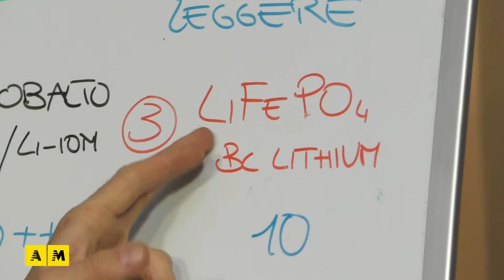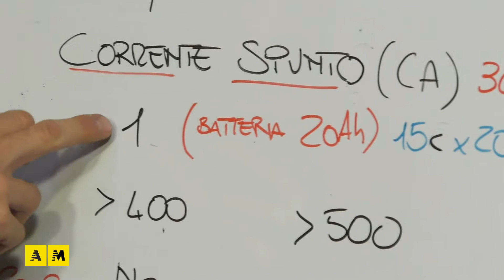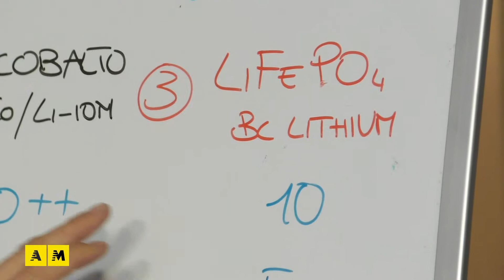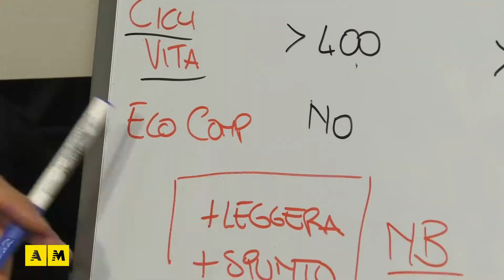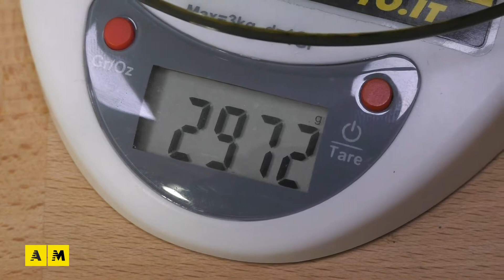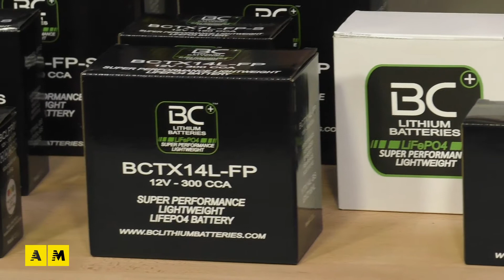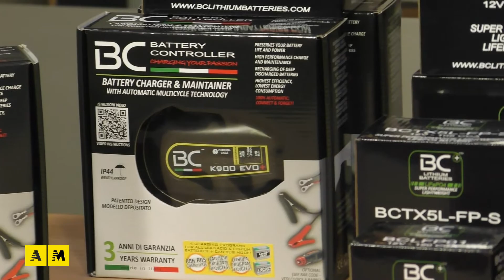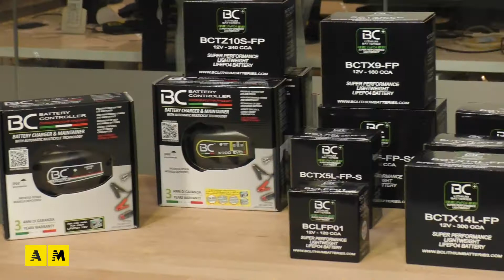LA GUIDA DEFINITIVA PER SCOPRIRE TUTTO SULLE BATTERIE AL LITIO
BC LITHIUM BATTERIES  Recensione batterie al litio di Recensito - Moto.it
Guarda il video se vuoi diventare un vero esperto di batterie al litio in meno di 10 minuti!